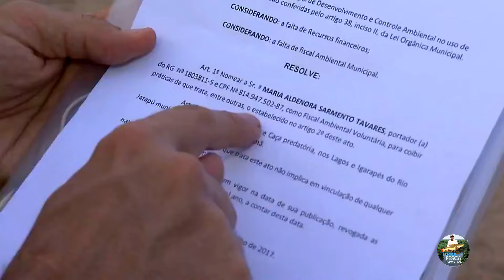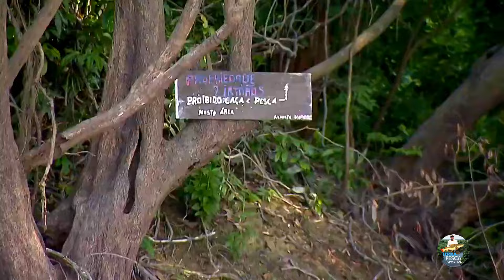ESSE LAGO ESCONDIDO NA AMAZÔNIA SUPREENDEU COM ATAQUES DE GRANDES TUCUNARÉS.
Lagoa protegida preserva tucunarés e aruanã no Amazonas
No leito do rio Jatapu o desafio é fisgar grandes tucunarés em lago preservado.
Tucunarés surpreendem em lago protegido

Pescar em um grande rio é sinônimo de aventura e diversão, mas com certeza o desafio aumenta em lagoas que parecem escondidas em meio à mata ciliar. A equipe do Terra Pesca Esportiva navegou pelo rio Jatapu para chegar em um lugar especial, um lago protegido por lei.

A área privada está sobre os cuidados da família de um “ribeirinho”, a do Pedro Tavares. Com autorização do dono, os aventureiros do programa vão até o local reservado para conferir a diversidade de peixes que existem ali. O objetivo maior, claro, são os tucunarés.

Mas para chegar até a misteriosa lagoa, foi preciso muito fôlego. Em águas rasas a equipe arrastou o barco e superou obstáculos por pelo menos 400 metros.

Já no local, o desafio era lançar os anzóis longe dos cantos, como é o costume para fisgar o gigante amazônico.

Não demorou muito e os peixões começaram a aparecer. Em um cardume, o arremesso foi certeiro e garantiu até um dublê de tucunarés. Quem também surpreendeu foi o aruanã, peixe conhecido também por macaco-d’água, por saltar para fora do rio.